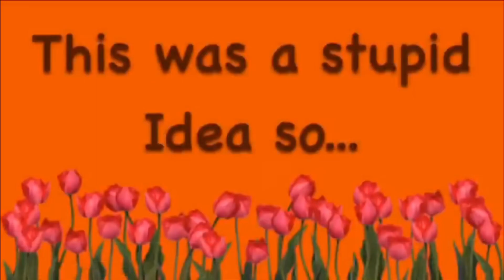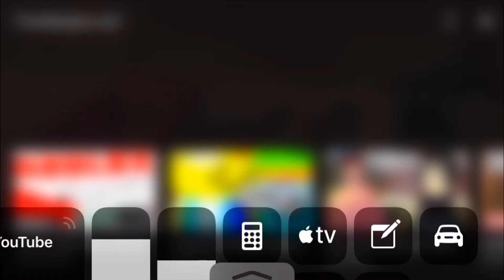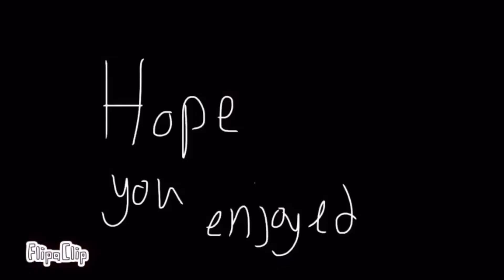The best of BirdiwolfStudios 2018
Hey happy new year duuudee  so cringeworthy